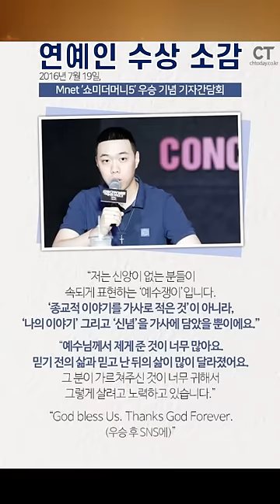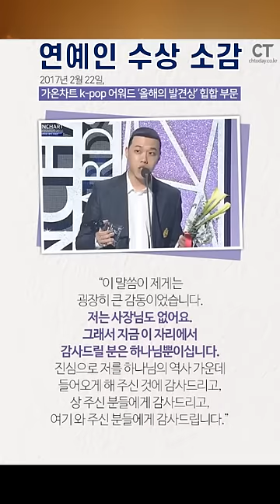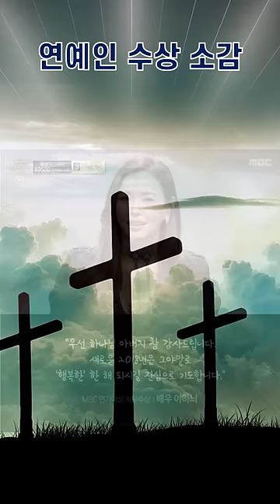[신앙 고백1] 크리스천 연예인 수상 소감. 지저스 래퍼 비와이, 가수 나르냐, 배우 장나라, 배우 이하늬, 배우 이상엽, 김건모 어머니 이선미 여사 3분#shorts